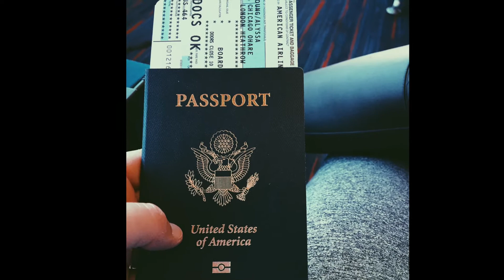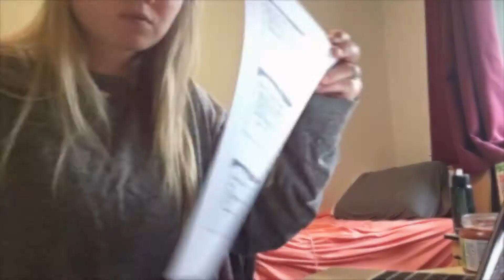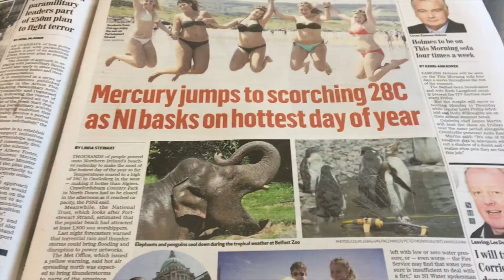Pre-Health Professionals in Northern Ireland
"A unique aspect of this experience was that we got to work in a fully equipped laboratory for Micro[biology]."

Alyssa Young is a Pre-Nursing student at the University of Kentucky and studied abroad through IFSA-Butler's Summer Nursing and Pre-Health at the University of Ulster Program in Coleraine, Northern Ireland in 2016.